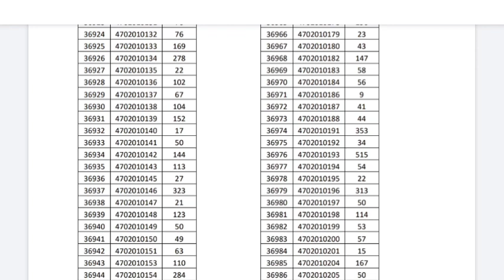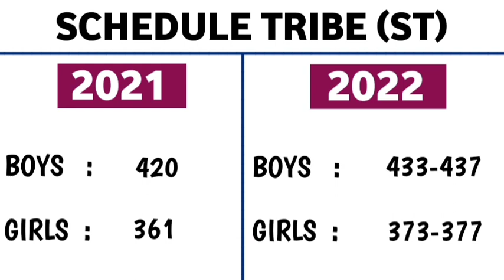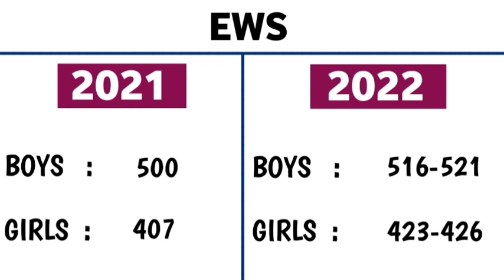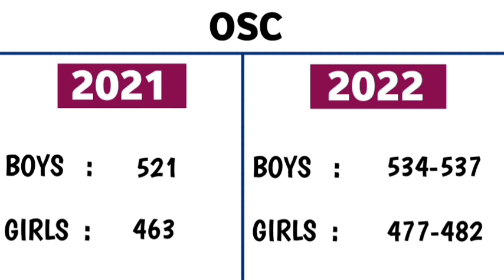J&K NEET EXPECTED CUT-OFF 2022 | JAMMU KASHMIR NEET CUT-OFF